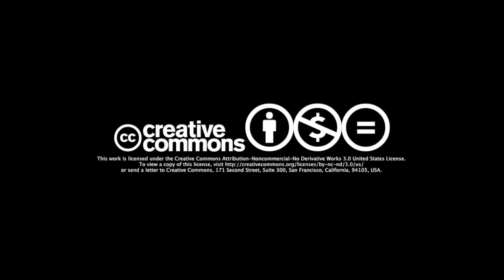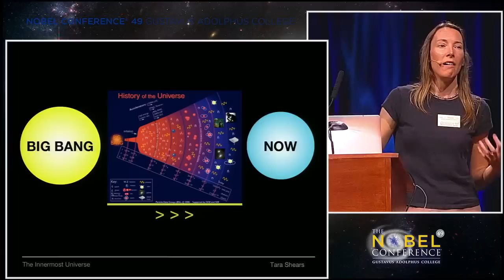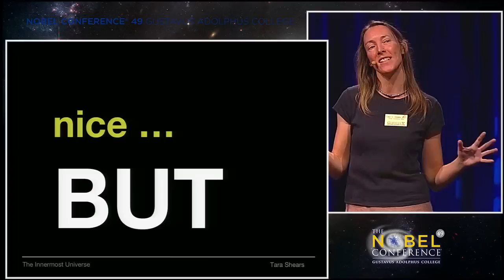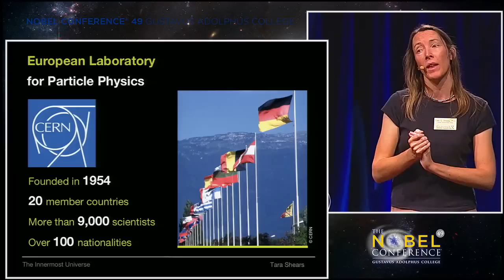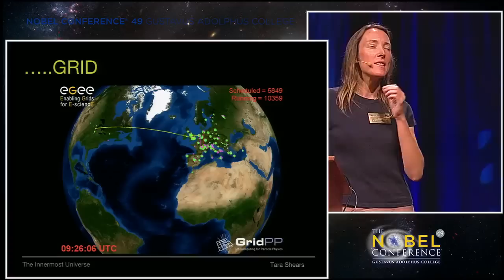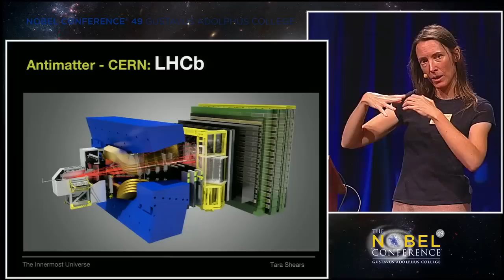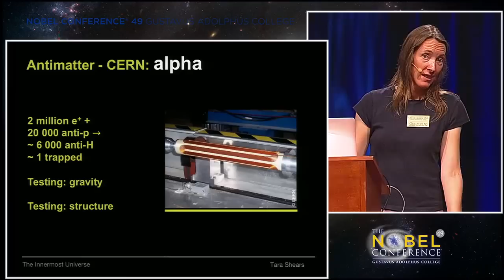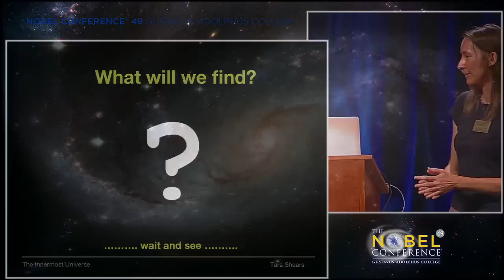The Innermost Universe | Tara Shears | Nobel Conference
Tara Shears presenting "The Innermost Universe; Exploring the Subatomic Frontier" at the 49th annual Nobel Conference: The Universe at Its Limits. Which took place at Gustavus Adolphus College in 2013.

Tara G. Shears, Ph.D. Professor of physics and Royal Society University Research Fellow at CERN, University of Liverpool, United Kingdom. Particle physicist Tara Shears started her career investigating the behavior of fundamental particles and forces for the OPAL experiment at CERN (the European organization for nuclear research), in Geneva, Switzerland. Her experiments now center on researching the properties of bottom quarks using hadron colliders, testing the Standard Model theory in the electroweak sector, and seeking answers for why there’s so little antimatter in the universe.

Subjects:
-Beginning of Lecture (5:30)
-History of the Universe (6:54)
-What Don't We Know? (19:10)
-Map of Particle Physics Experiments (27:13)
-Solution to Data Analysis (37:15)
-Discovery of the Higgs  Boson (40:55)
-Antimatter at CERN (46:49)
-4 Numbers (51:05)
-Outer Space: AMS (56:46)
-Beyond the Standard Model? (58:11)
-What's Happening Next? (1:03:30)
-Beginning of Q&A (1:10:40)